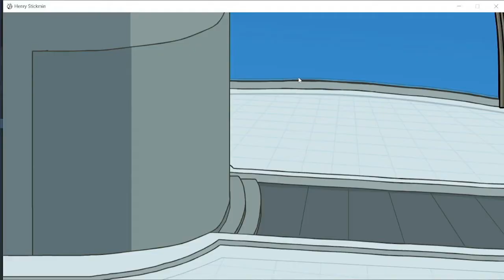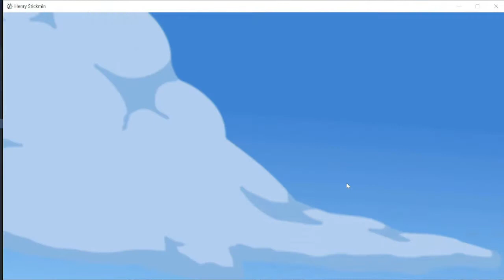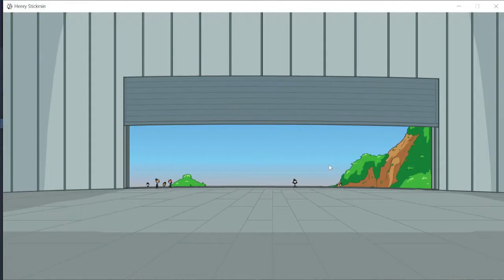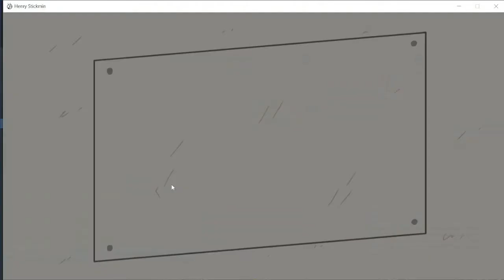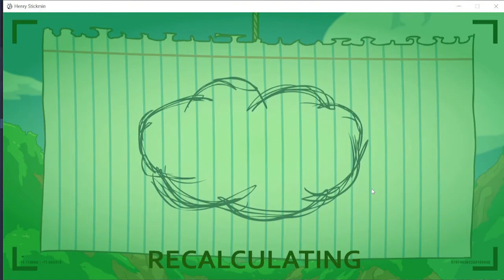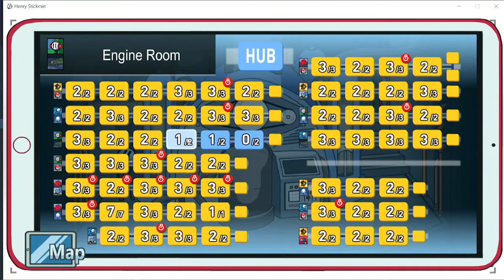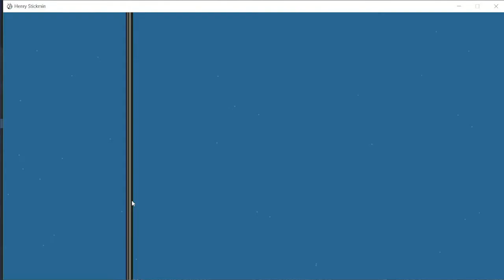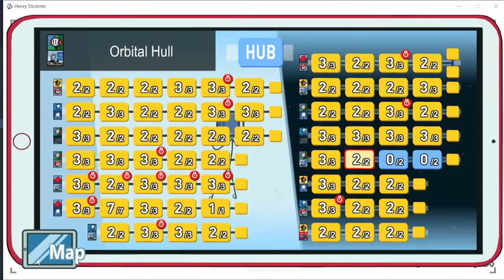Charles... no: The Henry Stickmin Collection Final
How could they do this...